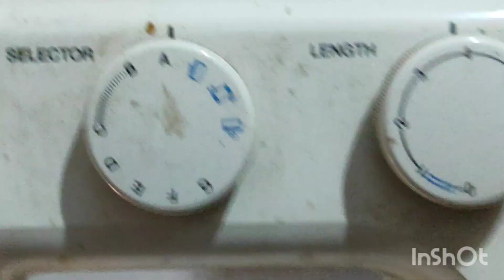parrot talking പാട്ടു പാടും റെഡ്മി മനുഷ്യനെപ്പോലെ സംസാരികുന്നത് നോക്കു ❤❤❤black cap lori keet